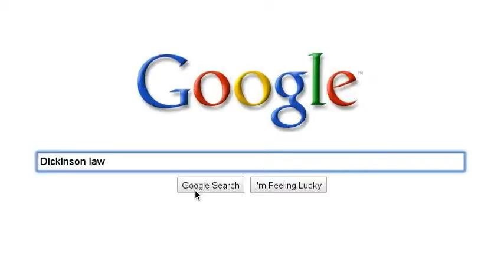Penn State professional studies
Penn State's colleges of law, medicine, and business.